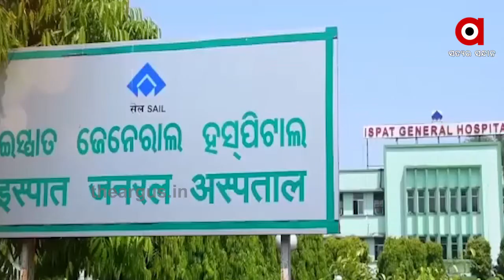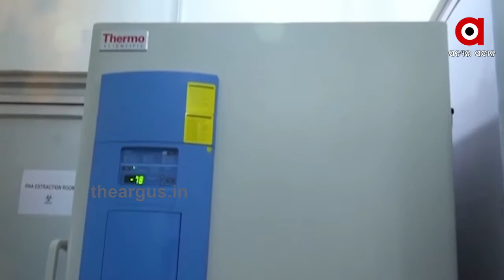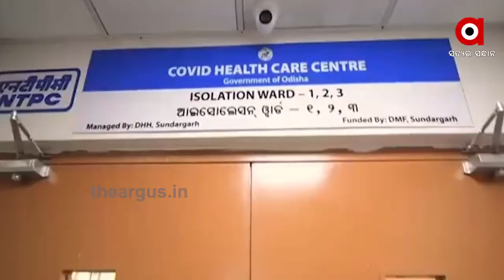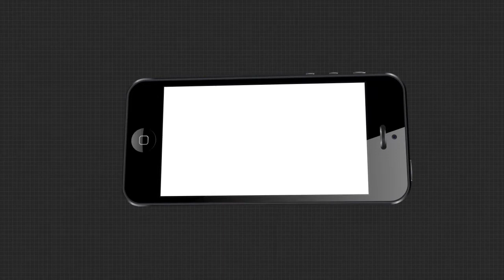ସୁନ୍ଦରଗଡ଼ରେ କାର୍ଯ୍ୟକ୍ଷମ ହେଲା କୋଭିଡ଼-19 ହସ୍ପିଟାଲ....